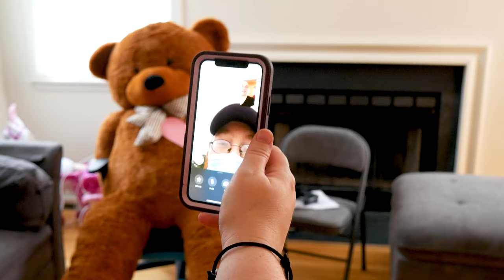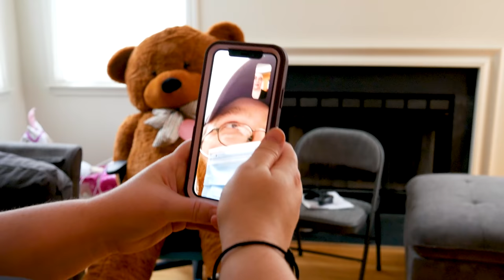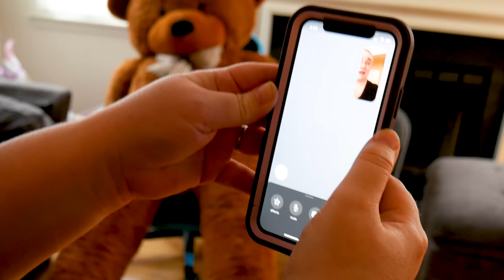Scary Clown Attacks in Car and with Giant Teddy Bear Prank (Part 1) - WeeeClown Around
The Scary Clown has Dad's Car! It's a few days after Valentines Day and I find a Giant stuffed bear in our living room.  I try to find out where it came from when Daddy is attacked by a scary clown. Then, the Teddy Bear comes to life, and a clown shows up in Daddy's car.

A new place for your favorite clown videos!

Bringing Creepy to a whole new level!  What is your biggest fear?  Clowns? Ghosts? Have you ever wondered what it would be like if your favorite Horror movie came to life?

This channel and all of its videos are not “directed to children” within the meaning of Title 16 C.F.R. § 312.2 and are not intended for children under 13 years of age. (WeeeClown Around) and its owner(s), agents, representatives, and employees (hereinafter, “CHANNEL”) do not collect any information from children under 13 years of age and expressly deny permission to any third party seeking to collect information from children under 13 years of age on behalf of CHANNEL.